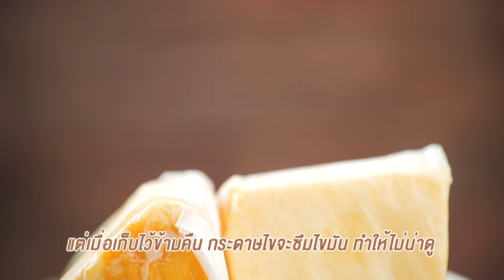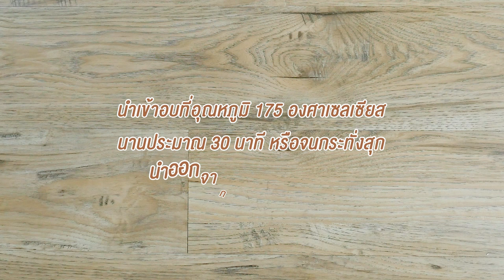คาวหวานสำราญใจ I อ.ยิ่งศักดิ์ & ครอบครัว ขอเสิร์ฟความอร่อย EP.60 [1/3]